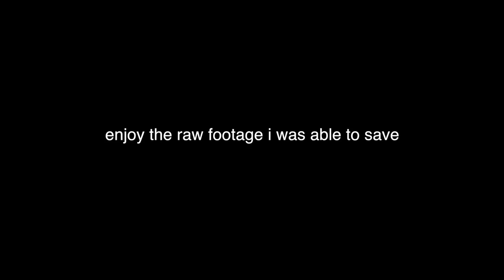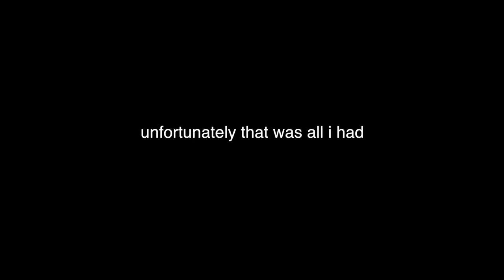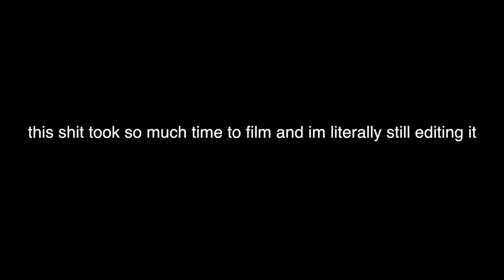wizards of waverly place edited me out of the show but i still have the real footage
they were jealous bc i was a witch not a wizard 😔✌️

girl i jus wanted to say every time i rewatch this show it bothers me how toxic justin is i'm not even gonna lie i was over him
as always this is a joke video, yes she is a green screen video, yes i edited myself in, this basically for the people who always be commenting "this fake u ugly"// anyways bye... womp this is joke disney pls don't 5ue me lets talk about it first pls i am a broke college student
YESSTYLE (Asian Fashion, Beauty & Lifestyle shop): use my rewards code TINATRAN for extra discounts on your order, or use the